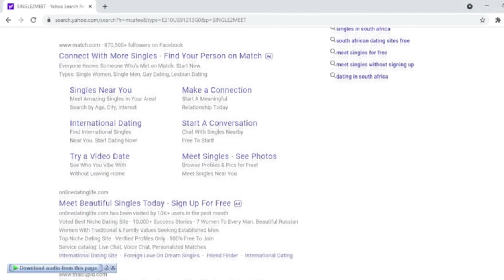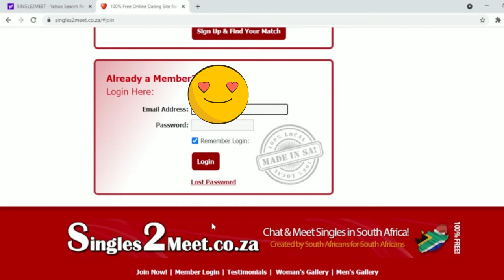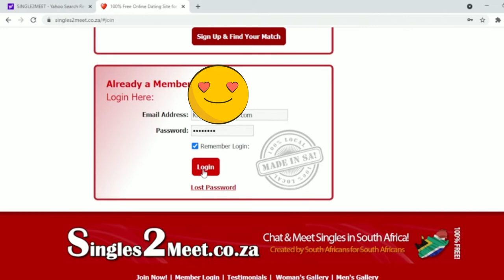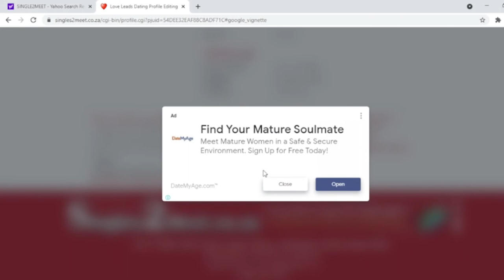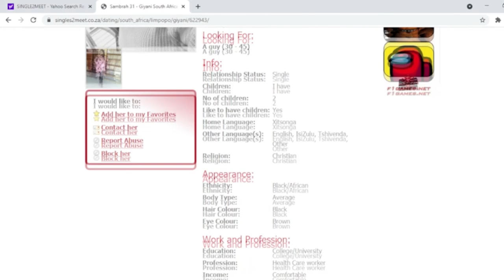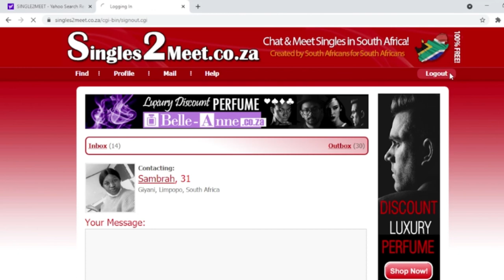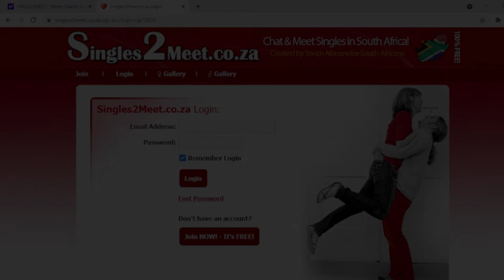No More Being Single 100% Free Safe Dating Site